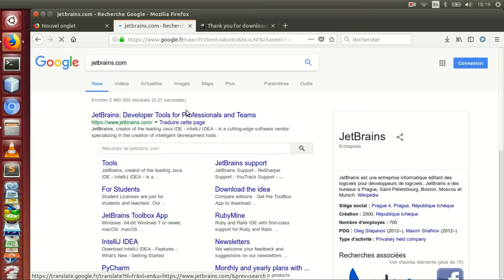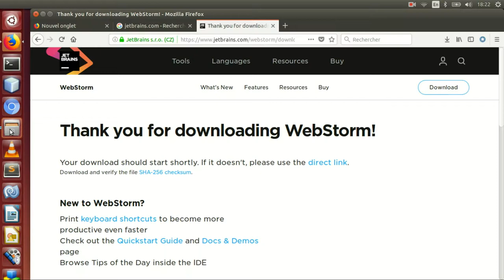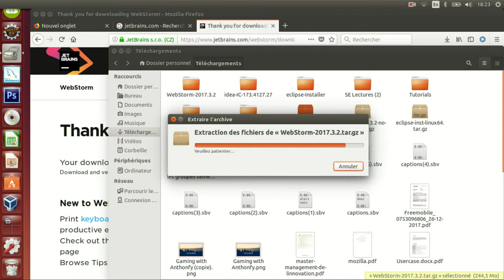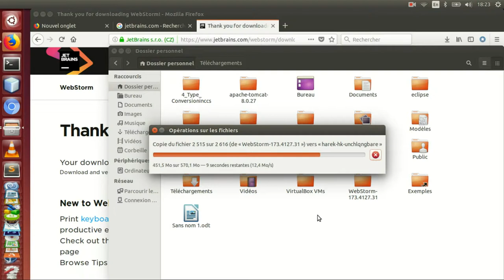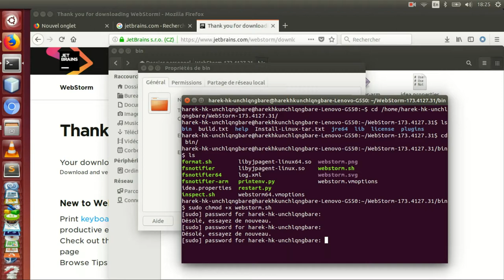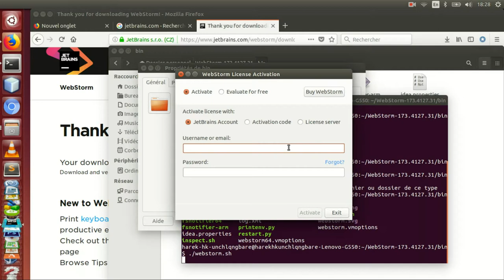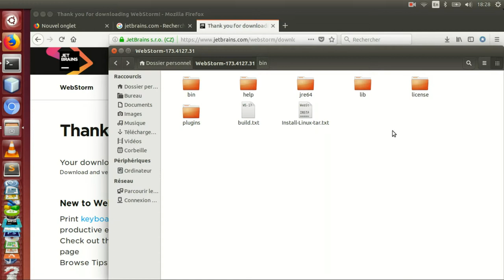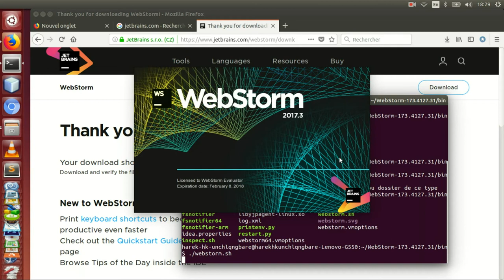Javascript |How to download & install webstorm IDE for javascript